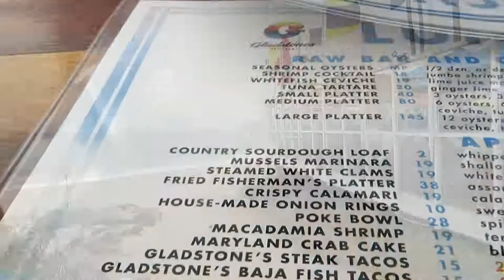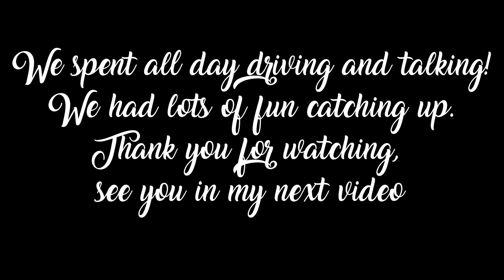✼SISTERLY TIME✼ - (6/30/17 ) - EyeAmLolo - VLOG